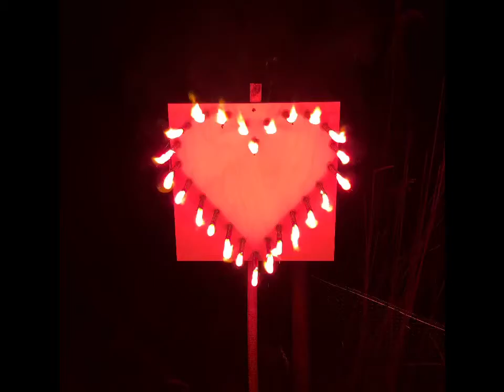Lichtbild Herz Rot - Bausatz